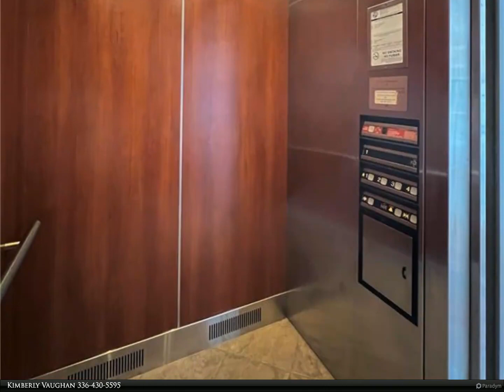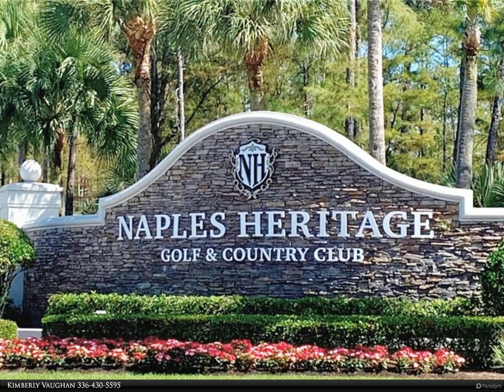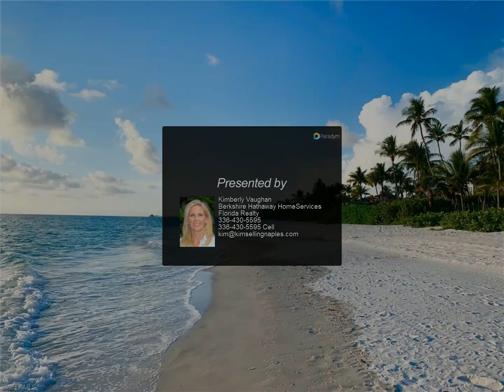Berkshire Hathaway HomeServices Florida Realty - 7605 Arbor Lakes CT 531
7605 Arbor Lakes CT 531

End unit 2 Bedroom + Den Condo - TOTALLY RENOVATED!! This is an opportunity you don't want to miss out on. Golf included with this gorgeous condo located in the gated community of Naples Heritage. Renovations all within last 1-2 years ... NEW Floors, NEW HVAC, NEW Hot Water Heater, NEW Storm Windows and NEW electric Storms Smart Hurricane Screens for Back Lanai. Luxury vinyl plank flooring throughout living areas and bedrooms with tile in bathrooms. Fans and lighting has been updated. NEW furnishings ... offered TURNKEY. Renovated Kitchen has Quartz Countertops with bar that was dropped to counter height, designer Tile Backsplash, new SS Appliances, white Shaker Cabinets. Spacious primary bedroom- looks out over water/ golf/preserve, has 2 walk in closets and is split from guest bedroom for added privacy. Primary bath has all luxury finishes-designer tiled walk in shower. frames shower door, designer vanity with dual sinks, quartz countertops, designer mirrors and lighting and linen closet. Guest Bedroom with walk in closet. Guest bath - shaker vanity, quartz countertop, designer mirror and updated lighting. Extra den is multi purpose room - can also be used as office or 3rd bedroom when needed (closes off with pocket doors for privacy). Side windows thourghout condo allow for extra natural light ... NO other unit directly above condo. This IS the perfect condo at an excellent value. Naples Heritage is a beautifully landscaped, gated, bundled golf community. Enjoy the NH lifestyle- 18 hole golf course, putting green, driving range, renovated clubhouse w/pro shop, resort style pool, tennis courts, pickleball courts, bocce, fitness center, poolside cabana & bar. Just minutes from downtown 5th Ave & beaches. More than a home its a Lifestyle!!

2 full bath

Kimberly Vaughan
Berkshire Hathaway HomeServices Florida Realty